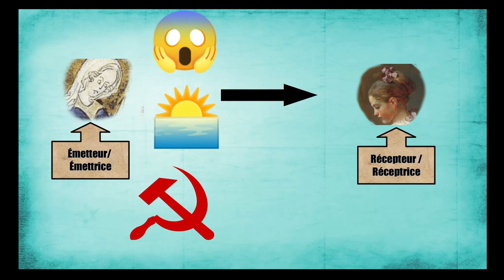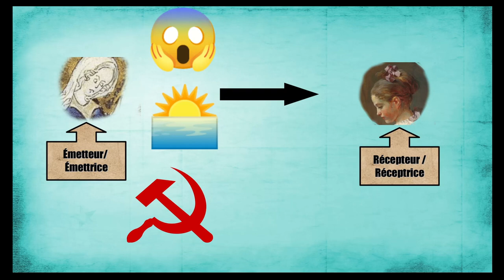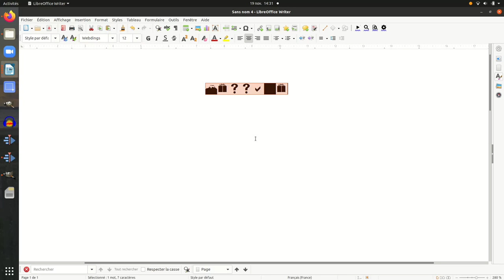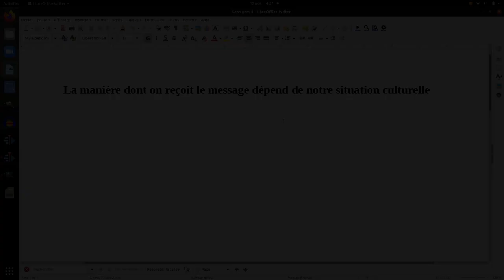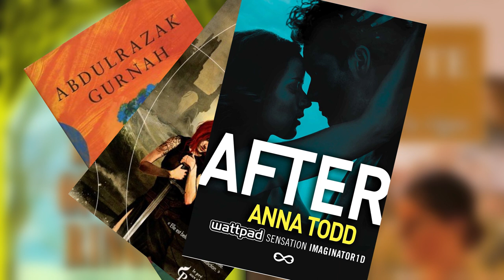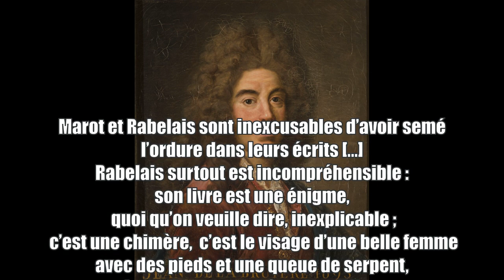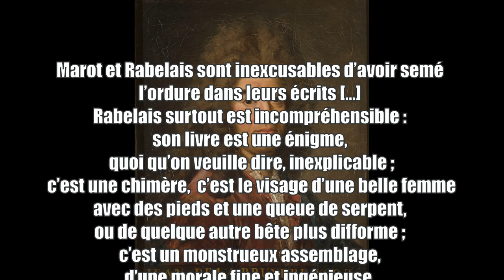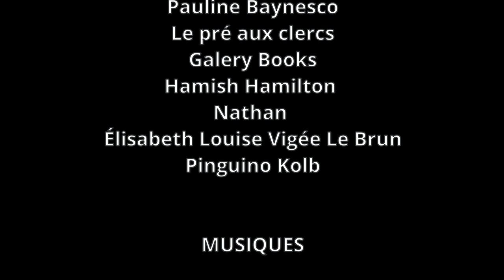Et si vous aviez tort de ne pas aimer le spoil? [Reupload]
Je sais qu'on aime pas le spoil. Mais au fond, a-t-on raison?
Vidéo initialement publiée le 22 mars 2022 sur mon ex autre chaine